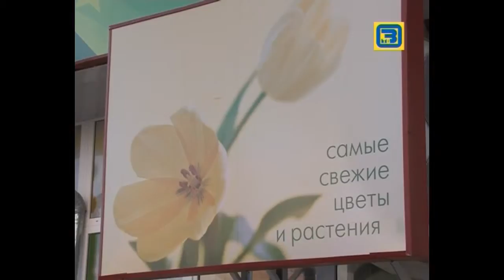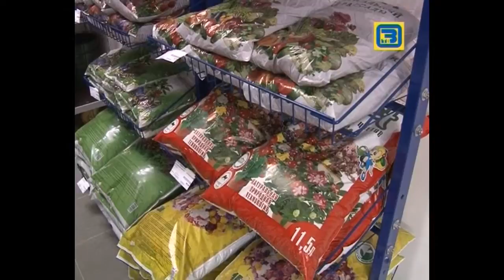Новости Орехово-Зуево. (03.09.2013) Часть 5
Открытие в Орехово-Зуево цветочного центра "Еврофлор"